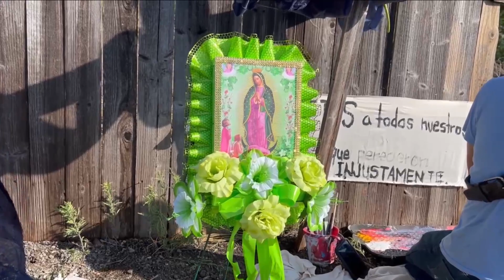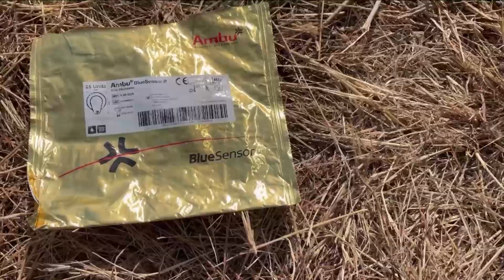Identifican a las víctimas hondureñas de la tragedia migrante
Karen Caballero, madre de los dos hondureños víctimas de la tragedia migrante, culpa al gobierno y le pide que luchen por los jóvenes de ese país.